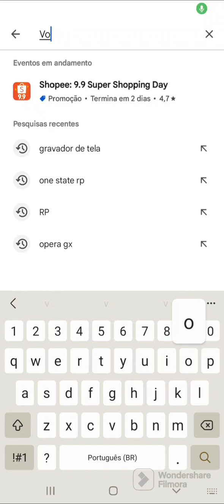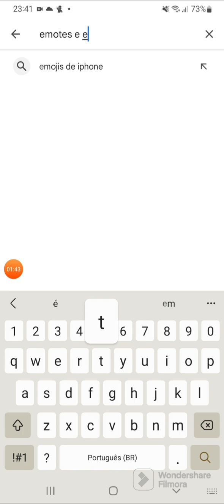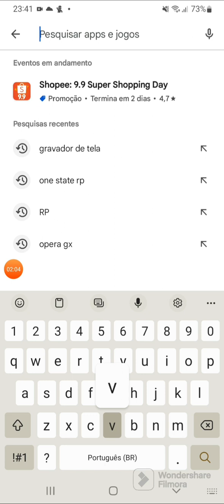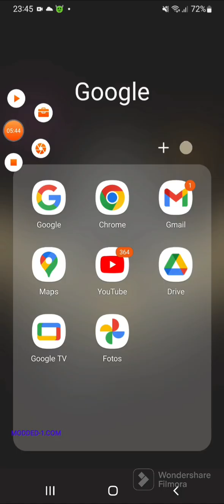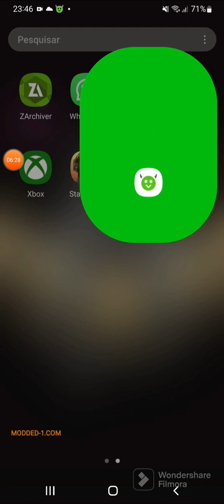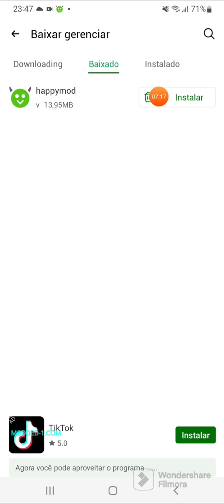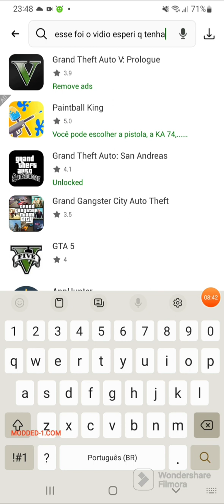voltei e não abandonarei vcs denovo:hack stumble guys(ensinaNoVidio)